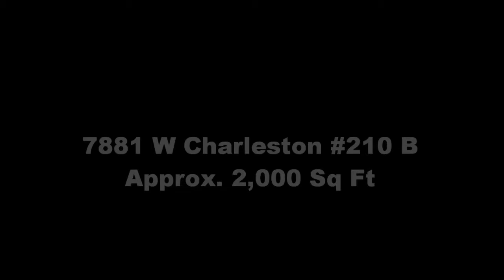7881 W Charleston 210B at Acuity Financial Center. Tour this Las Vegas office space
Whether you need a small warehouse for rent or a large office space for lease in Las Vegas, LeaseCorp leases commercial property to meet your rental needs.  We maintain leasing offices on property at our larger listings and provide quotes on office space rentals for any business.  We service Las Vegas, NV, including North Las Vegas, Henderson, Aliante, Green Valley, Summerlin and Spring Valley.  Search our YouTube channel or call LeaseCorp now at and let us show you how easy it is to find the best office space for rent in Las Vegas!